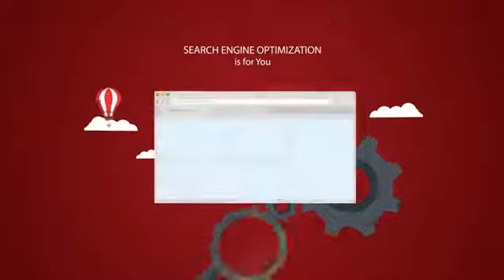149 SEO Project Management Step 6 Stay Current Update Content to Outmatch the Competition 36